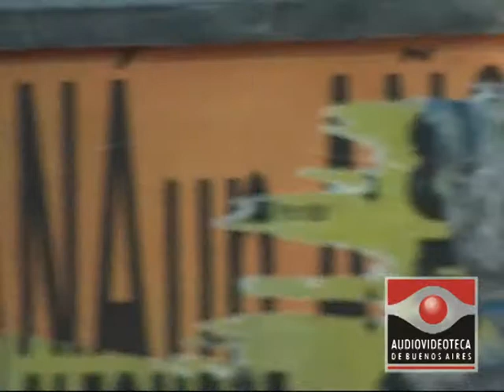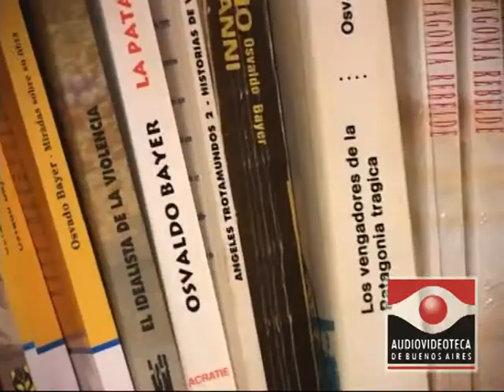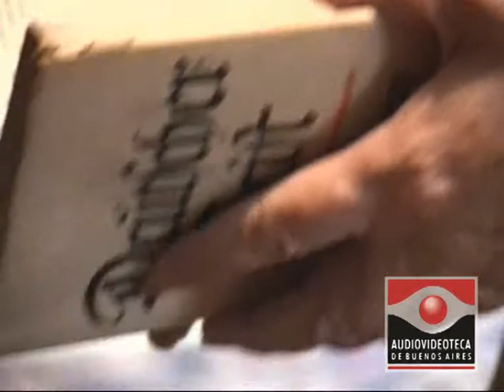Obra en Construcción: Osvaldo Bayer 2/2 - Audiovideoteca de Escritores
Los escritores cuentan los secretos de su trabajo.
Osvaldo Bayer. Buenos Aires, diciembre 2004. Segunda parte.
Documentales de 20 minutos.
Idea y dirección: Alejandra Correa y Karina Wroblewski